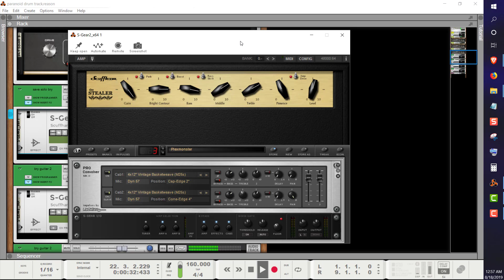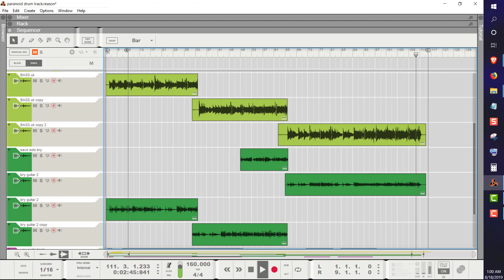Paranoid Black Sabbath bass y guitar cover Bry - rhythm y lead guitar Uncle Kenta - bass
Recorded July 8, 2019 Mesa, Arizona
Paranoid Black Sabbath bass y guitar cover raw tracks
Bry: rhythm y lead guitar
Uncle Kenta: bass
Sound Engineer: Grover